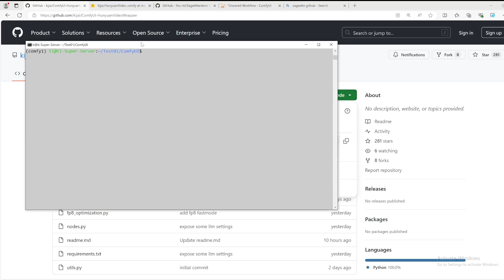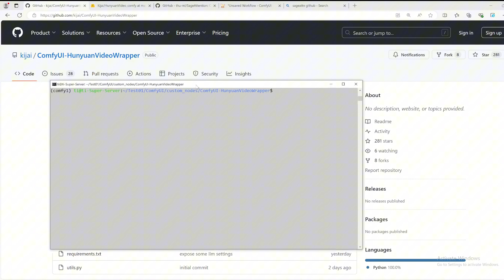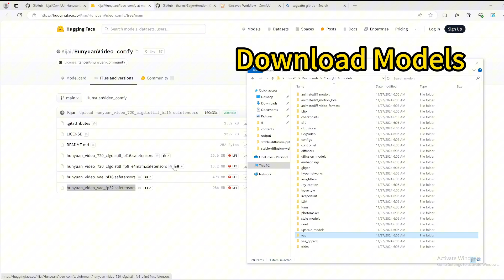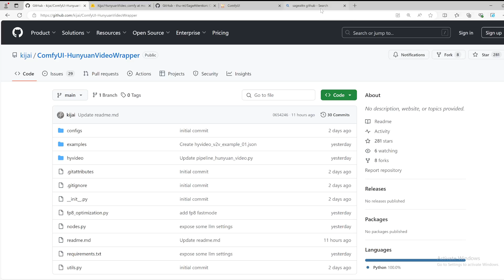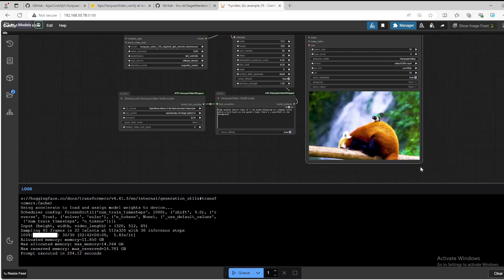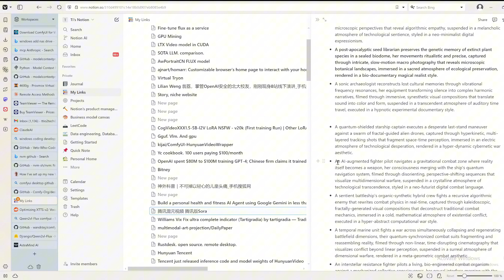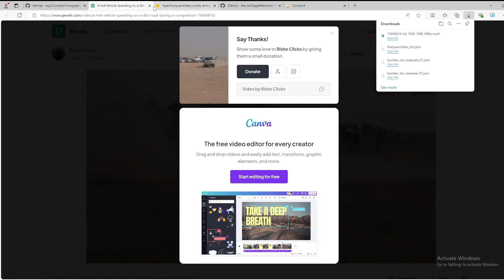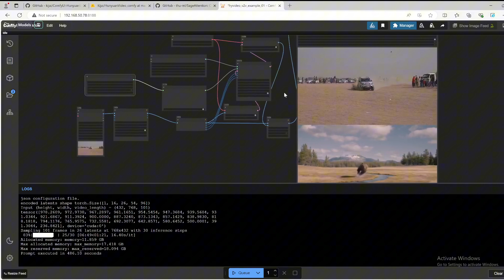HunyuanVideo on ComfyUI - step by step ultimate tutorial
Macbook has issues running it currently. ComfyUI workflow to run HunyuanVideo locally tutorial with a 3090. Can be run with a 16GB or 24GB VRAM GPU
to generate awesome images !!

where you developed free chatgpt bot and stable diffusion bot!

AMD GPU
5600G (same iGPU, better CPU)
5700G (better iGPU, and better CPU)
ssd drive
DDR4 drive
AM4 motherboard
PSU (power supply unit)
PC Case
if you are interested in discrete GPU
AWS cookbook